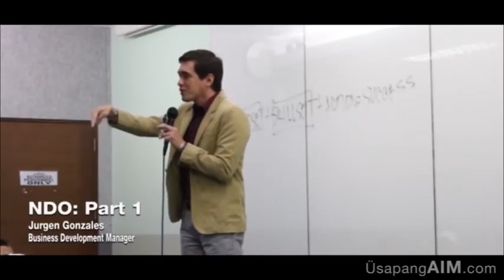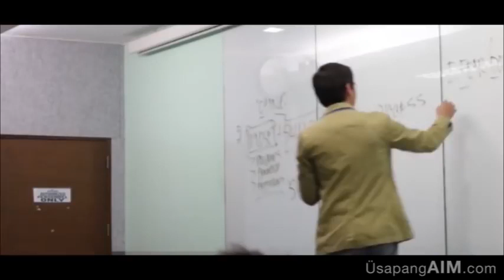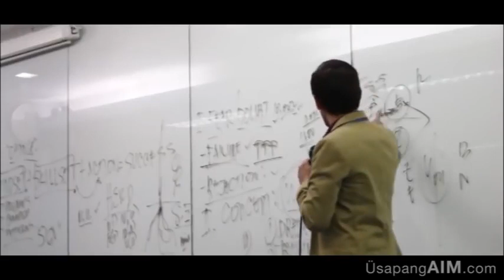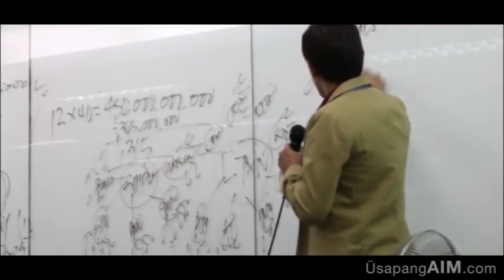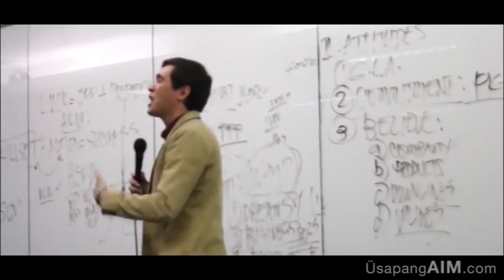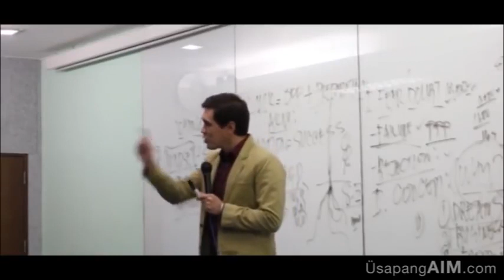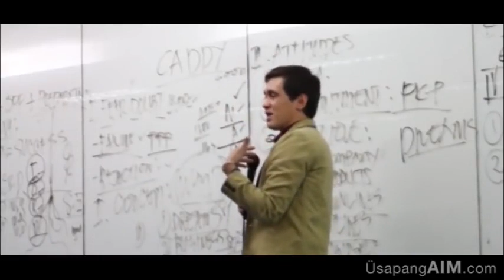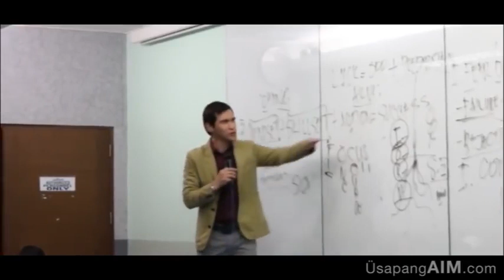New distributions orientation sir. Jurgen Gonzales empower consumerism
How to become part of an EMPOWER CONSUMERISM you can me add FB.